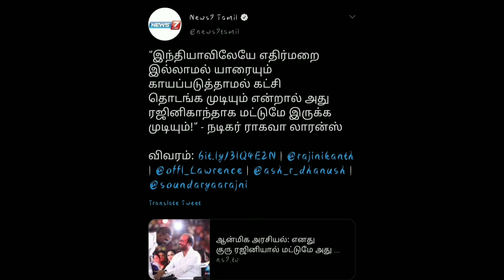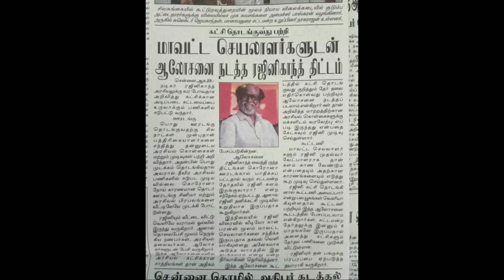ஆன்மீக ஆட்டம் ஆரம்பம் லாரன்ஸ் மற்றும் ராஜகோபாலன் தெறிக்க விட்டTweets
ஆன்மீக அரசியல் ஆட்டம் ஆரம்பம் லாரன்ஸ் மற்றும் ராஜகோபாலன் தெறிக்க விட்டTweets